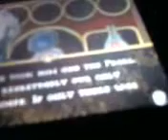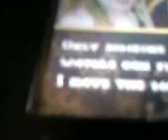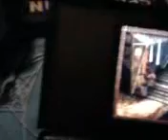pirates of the carribean at worlds end game part 2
shows what you do after first level